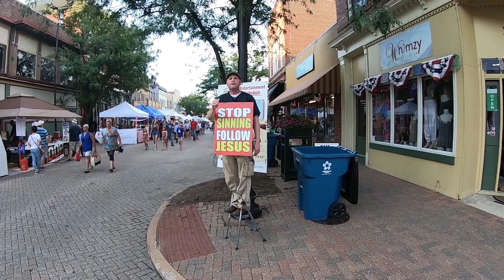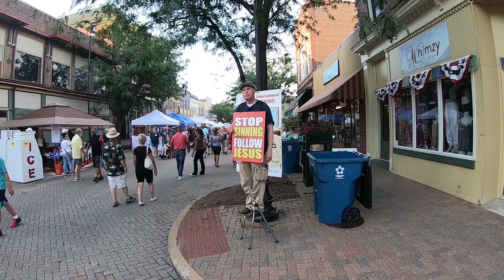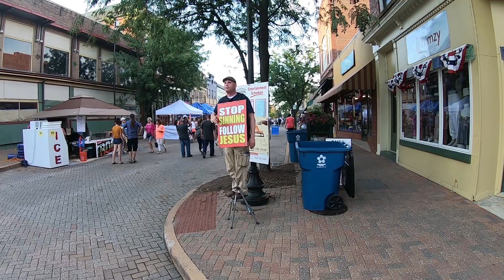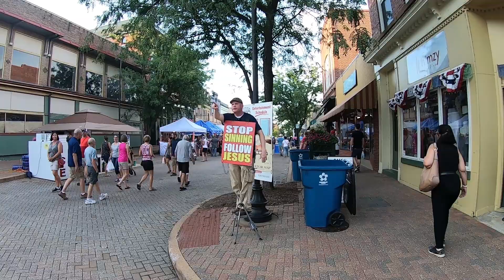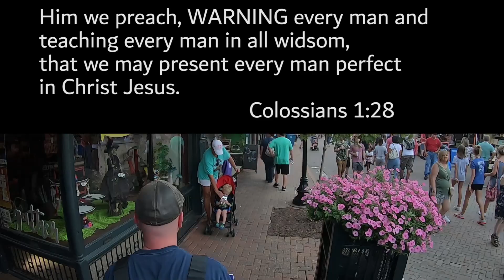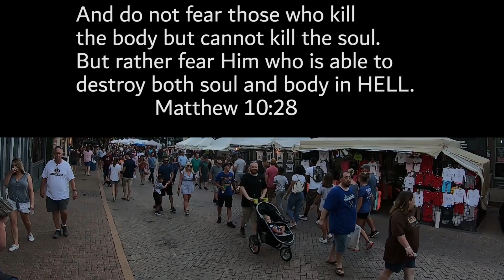Stern Warning about HELL on the Street Corner!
Turn your life around! Turn from sin and decide to obey Jesus, before its too late!

Read about Hell from Jesus in Luke 16:19-31